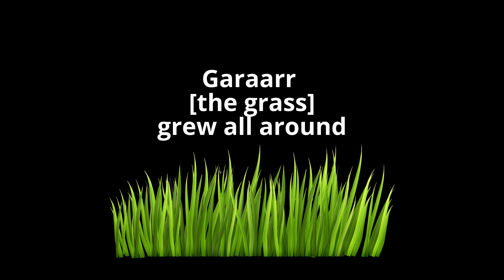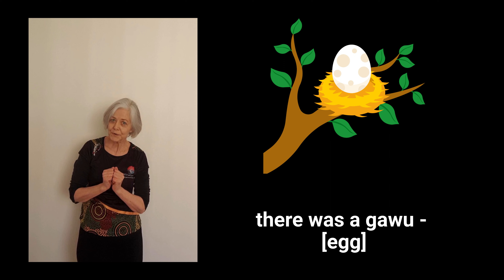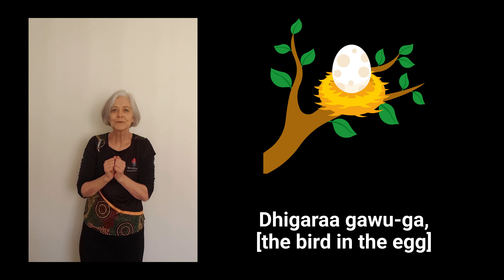The garaarr grew all around (with echo) 9 JULY 23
Gamilaraay version of 'The green grass grew all around', with the echo.